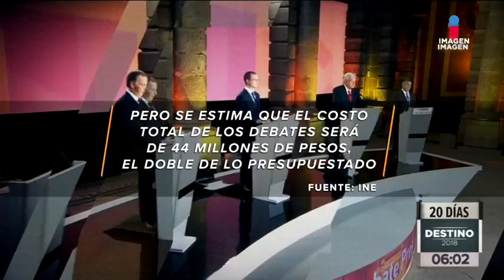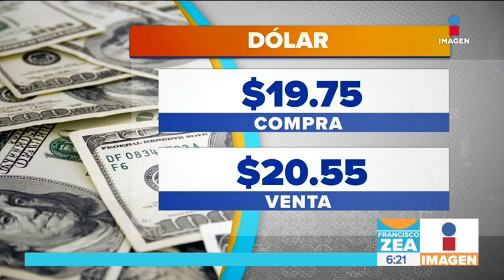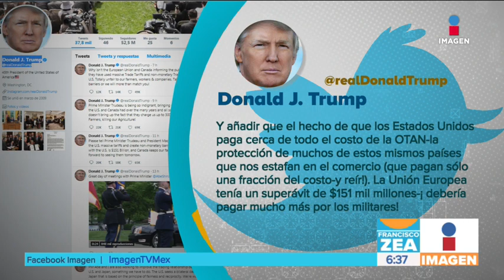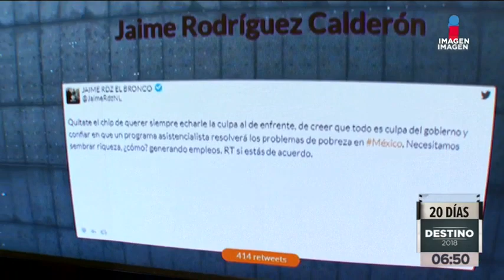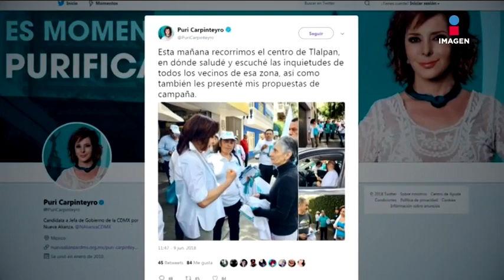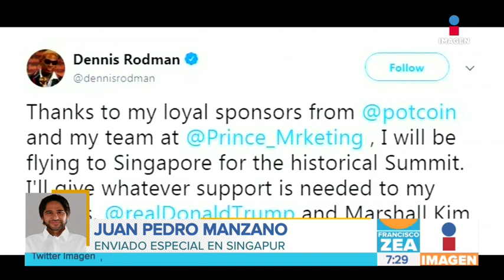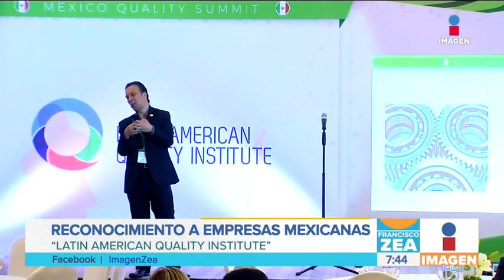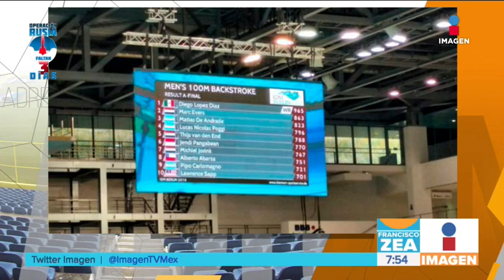Noticias con Francisco Zea | Programa completo 11/junio/2018